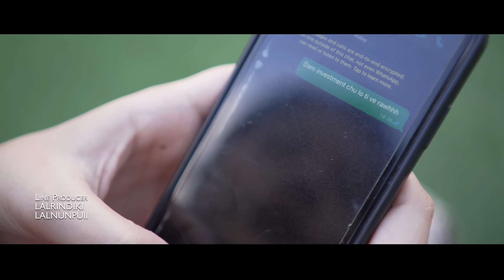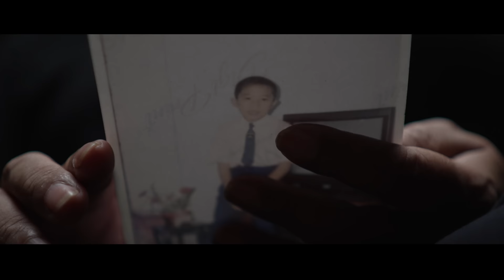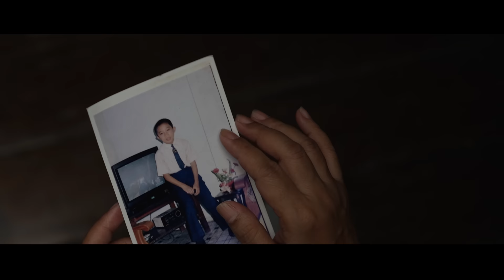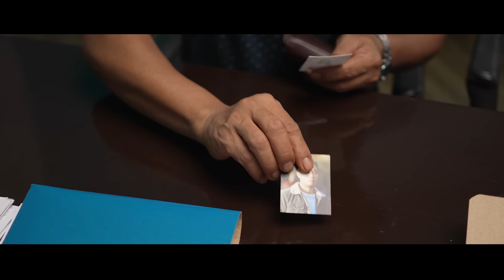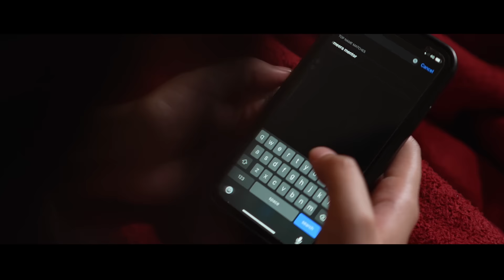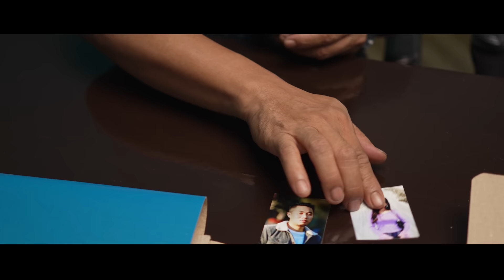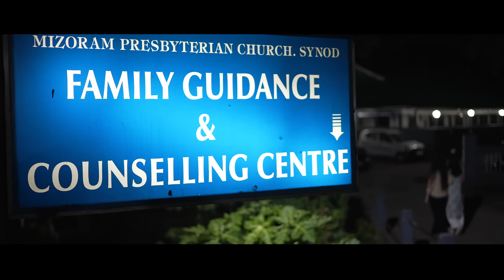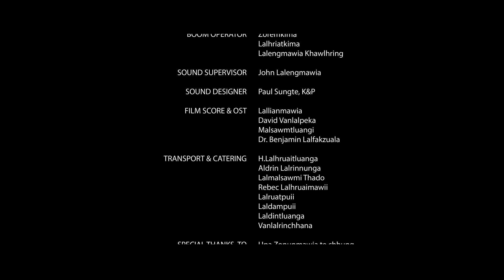Kristian Chhungkaw Film Insiamsiak | Pahnihna - Mission Veng Kohhran (Vanram Investment)